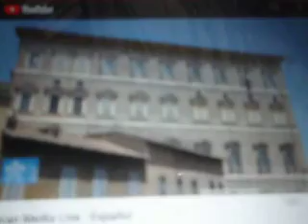w1w1w1w1w1w1w1w1g1t1w1w1w1w1t1w1w1w1w1t1w1 angelus papa francisco 2023 vacaciones invierno 4